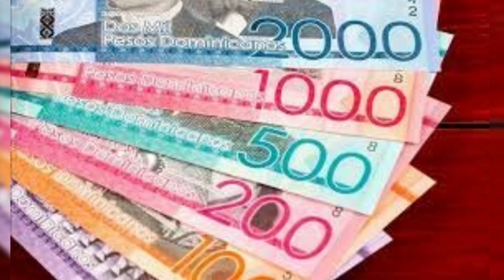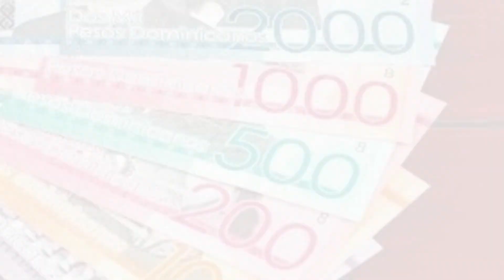REPÚBLICA DOMINICANA OCUPA PUESTO TRES ENTRE PAÍSES CON SALARIO MÍNIMO MÁS BAJO DE AMÉRICA LATINA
La República Dominicana ocupa el puesto tres entre los 14 países con los salarios mínimos más bajo en América Latina para 2023, según pública Bloomberg Línea.

Según el estudio, el país solo supera a Venezuela (8 dólares) y Argentina (189 dólares).

De los países analizados, Costa Rica cuenta con el salario mínimo más alto, que totaliza unos 603 dólares por mes en enero de 2023.

Otros de los países latinoamericanos que garantizan un nivel de ingresos relativamente alto a los trabajadores son Uruguay, cuyo salario mínimo supera los 21.100 pesos uruguayos (unos 540 dólares por mes), y Chile, donde alcanza los 410.000 pesos chilenos (alrededor de 475 dólares mensuales).

En Colombia rige un piso salarial de 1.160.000 pesos colombianos, lo que equivale a unos 242 dólares, mientras que en Argentina la conversión del salario mínimo de 65.427 pesos argentinos a la moneda estadounidense arroja tan sólo unos 189 dólares.

De acuerdo la compañía estadounidense, estas estimaciones se basan en valores nominales, es decir, no están ajustadas en función del poder de compra ni el costo de vida en cada economía.